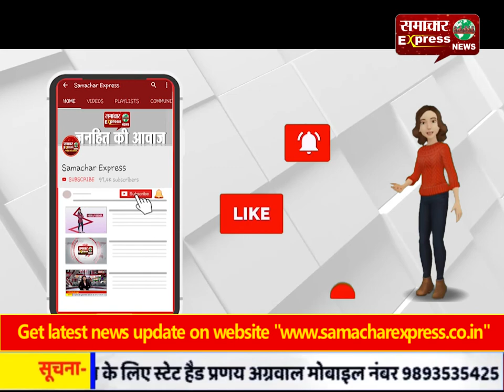पीने के पानी व वार्ड में गंदगी की समस्या को लेकर वार्डवासियों ने की नारेबाजी